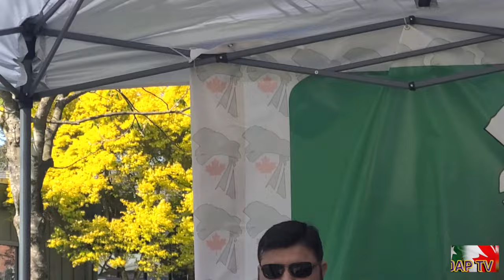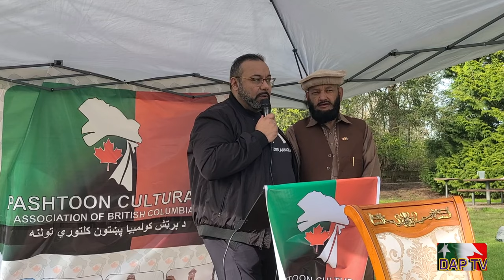DAP TV || Dil Apna PAKISTAN || Vancouver ki Jan Dil Apna Pakistan. Pakhtoon Cultural Association BC.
DAPTV, Questions Answers, International TV Artists Music & much more.Roger Multicultural Omni channel.
True Family Channel.
Whatsapp in Vancouver 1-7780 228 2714.